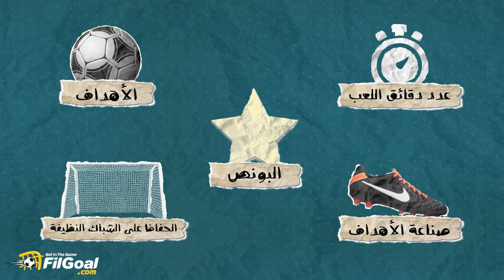فانتاسي الدوري المصري 2021-2022 عادت إليكم من جديد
عادت إليكم من جديد
فانتاسي الدوري المصري عـــــــادت من جــــــديــد
ألعب وأكسب مع FilGoal.com😉
اشتري 15 لاعبا بـ100 مليون وبحد أقصى 3 لاعبين من كل ناد
جوائز عديدة سنعلن عنها لاحقا طوال الموسم 😎
سجل الآن عبر Fantasy.Filgoal.com
وحمل تطبيق اللعبة👇